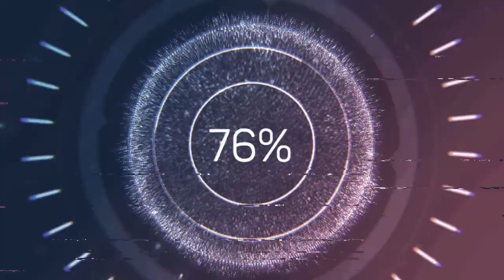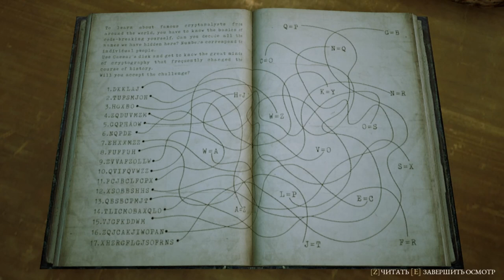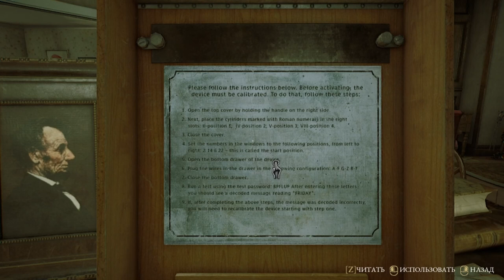The Beast Inside #3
The Beast Inside прохождение 3 главы часть 2 . Бедный олень (((
Кровавое приветствие